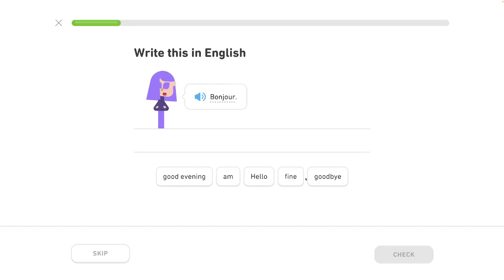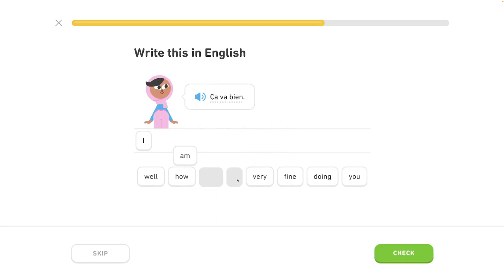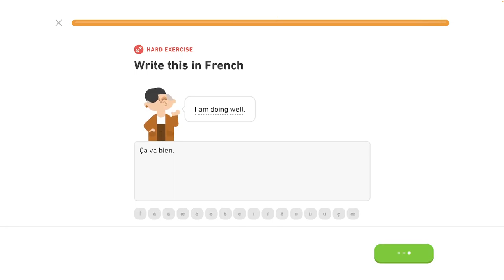🇫🇷 S1, J3 - Pozdrav 1/5 - Prítomný čas, život v meste - Francúzsky s Yetim